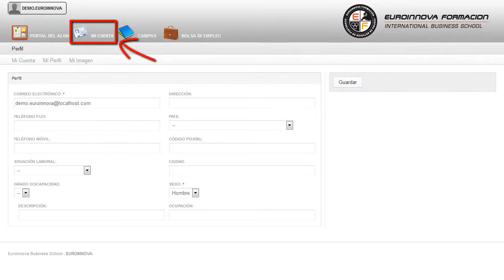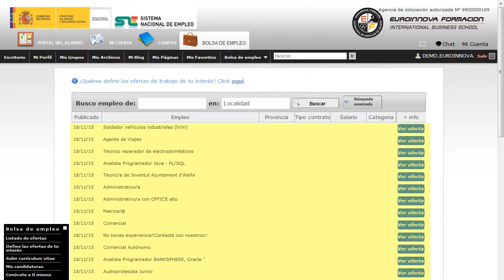Curso Encuadernacion Artesanal Online - Cursos Online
Técnico Profesional en Encuadernación Artesanal (Online)
 Convirtiéndole en un especialista en su curso, servirá de base para convertirte en un experto en su curso. Maneje las técnicas más avanzadas de encuadernación artesanal. Puede asimilar sus conocimientos en: su curso, le permite adquirir los conocimientos necesarios sobre su curso. Técnico Profesional en Encuadernación Artesanal (Online) está dirigido a a todos aquellos interesados en adquirir conocimientos a nivel profesional en el encuadernado artesanal de libros en sus distintas variantes. Sector de las artes gráficas en general, bibliotecas, librerías, museos. Este CURSO ONLINE te ayudará a incrementar tu enseñanza en: su curso. Técnico Profesional en Encuadernación Artesanal (Online) aborda los siguientes objetivos: - adquirir conocimientos y habilidades teórico-prácticas para el desempeño de encuadernador artesanal que permita su posterior integración en el mundo laboral. La formación en Técnico Profesional en Encuadernación Artesanal (Online), te dará las nociones necesarias para adquirir conocimientos y habilidades teóricoprácticas para el desempeño de encuadernador artesanal que permita su posterior integración en el mundo laboral. Entre el material entregado en este CURSO ONLINE se adjunta un documento llamado Guía del Alumno dónde aparece un horario de tutorías telefónicas y una dirección de e-mail dónde podrá enviar sus consultas, dudas y ejercicios.
, Tecnico, Profesional, en, Encuadernacion, Artesanal, (Online), Curso, Encuadernacion, Artesanal, Online